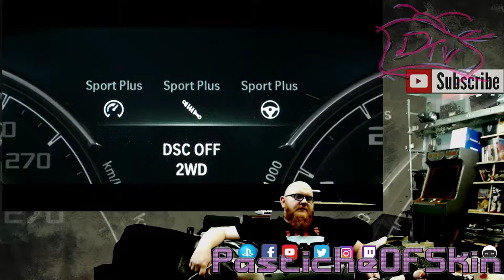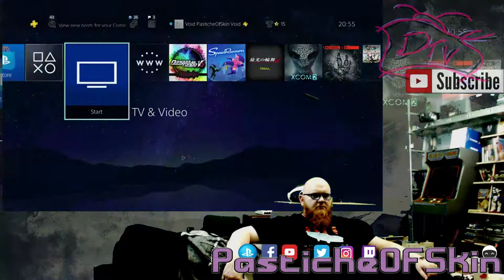Hypetrain - Gamescom 2017 - EA conference Sport! Cars! and combat! oh my!!!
Hypetrain - Gamescom 2017 - EA conference Sport! Cars! and combat! oh my!!! Another underwhelming gamescom conference thingy but its okay. we have SIMS CATS & DOGS! lok! DOGGO!, PUPPER! CHEEZBURGERS! OMG! ROFLCOPTER LMAOI can't even!

With the advent of the adpocalypse i need your help more than ever if you enjoyed these videos them please, please consider shareing your suport for small creators on youtube dropkick the Subscribe button browse my back catelog of videos. and please consider lookign at the links below to help me make more stuff